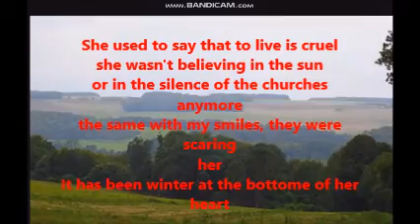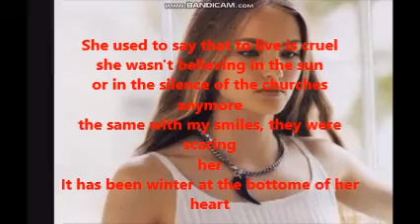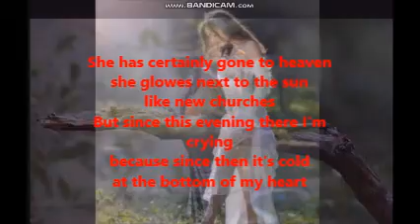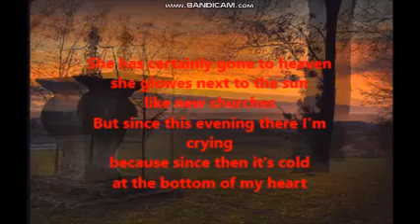C'était l'hiver dsns son coeur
Too young to suicide